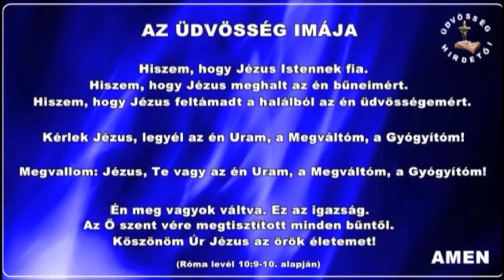1313. JEREMIÁS PRÓFÉTA PRÓBATÉTELE....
Tanít: Eva Nagy Budapest, Üdvösség Hirdetői Egyház vezetője
Kérlek adjátok az Egyházunknak az 1 % ot, az alábbi technikai számra: 1438 köszönet érte!